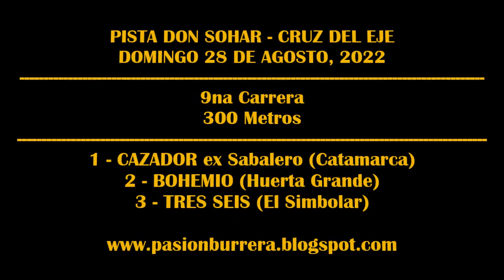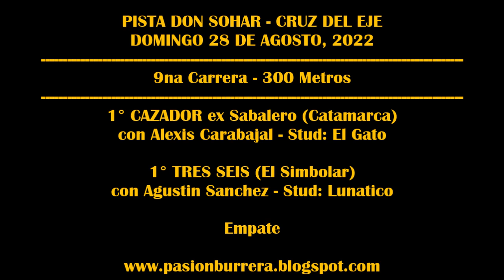CAZADOR/TRES SEIS: PISTA DON SOHAR - CRUZ DEL EJE (28-08-2022)